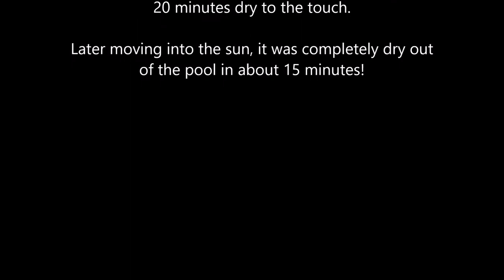Men's Swim Shirts Rash Guard UPF 50+ UV Sun Protection Quick Fast Drying by EZRUN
Men's Swim Shirts Rash Guard UPF 50+

Men's Swim Shirts Rash Guard UPF 50+ UV Sun Protection T-Shirt Quick Dry Fishing Beach T Shirts Short Sleeve by EZRUN